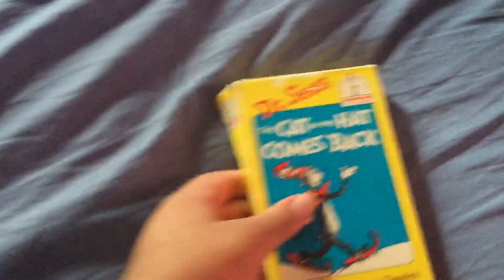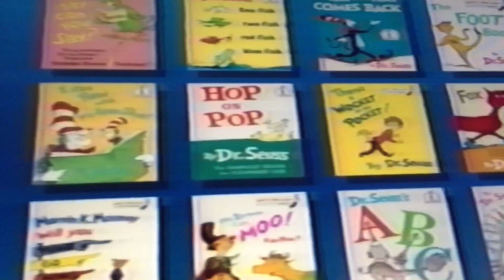Opening to The Cat in the Hat Comes Back By Dr. Seuss 1989 VHS